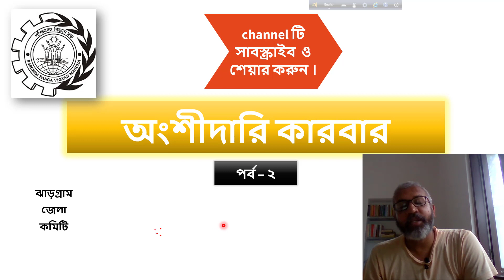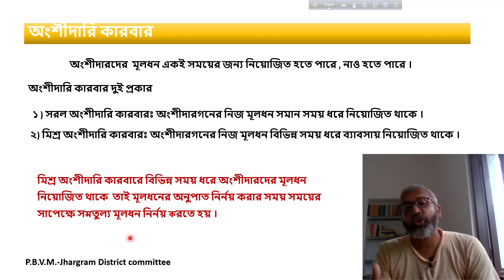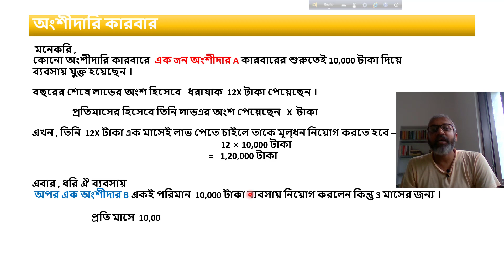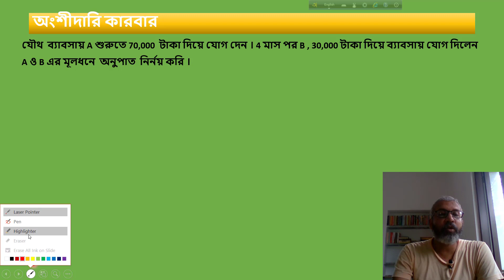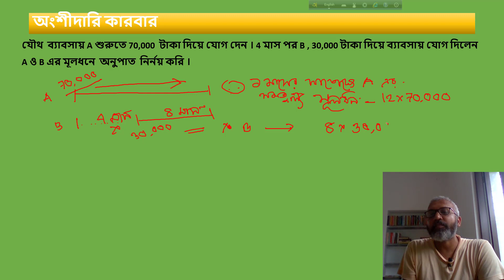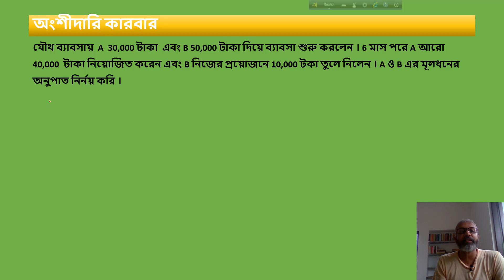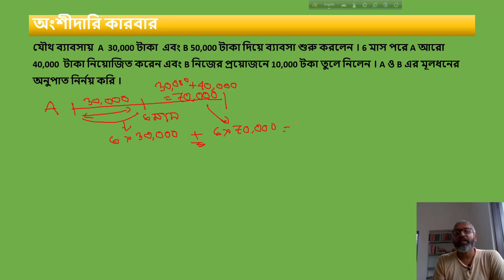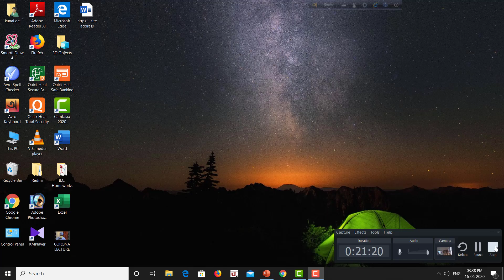partnership business part 2 class10/অংশীদারি কারবার,সমতুল্য মূল্ধনের অনুপাত নির্নয়/দশম শ্রেনী/WBBSE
partnership business part 2 class10/অংশীদারি কারবার,সমতুল্য মূল্ধনের অনুপাত নির্নয়/দশম শ্রেনী/WBBDE
Created by paschim Banga Vigyan Mancha , Jhargram District Committee.
A partnership is an arrangement where parties, known as business partners, agree to cooperate to advance their mutual interests. The partners in a partnership may be individuals, businesses, interest-based organizations, schools, governments or combinations. Organizations may partner to increase the likelihood of each achieving their mission and to amplify their reach. A partnership may result in issuing and holding equity or may be only governed by a contract.